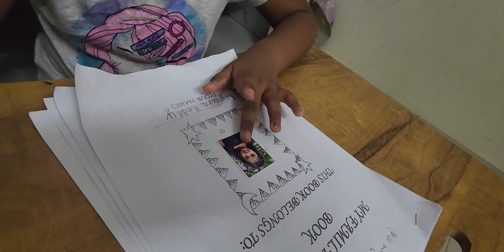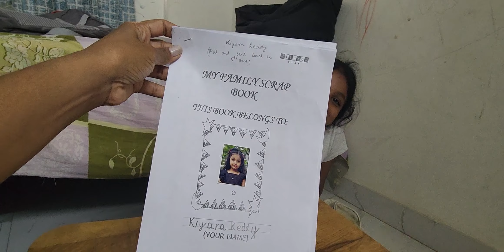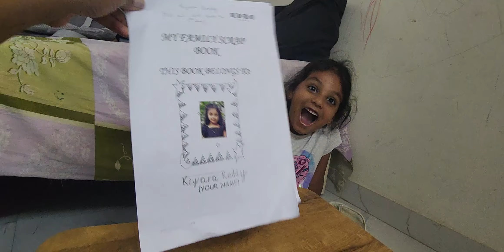School Series Ep1: Nenu inthe Home work chesedi...Amma tho oka crazy Ata adukunna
this is dedicated to all mothers😆🤣😜